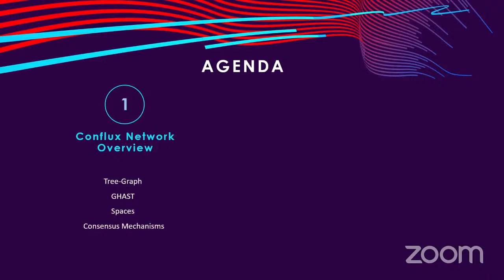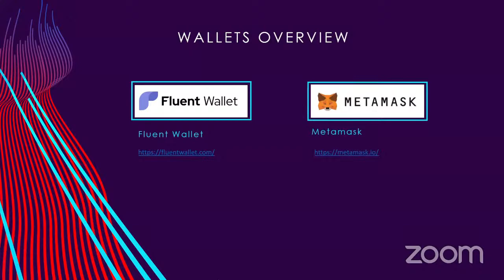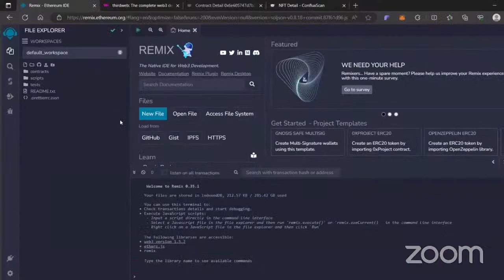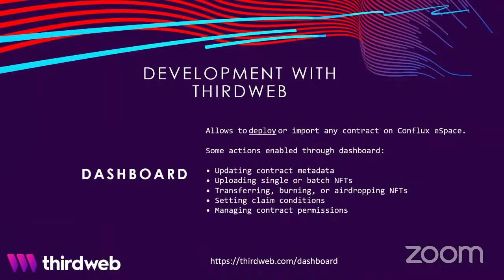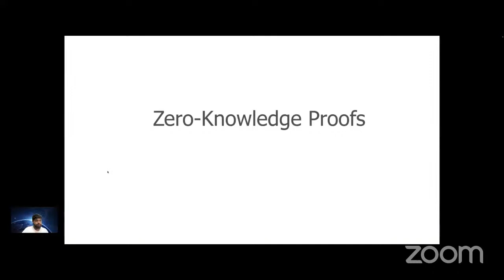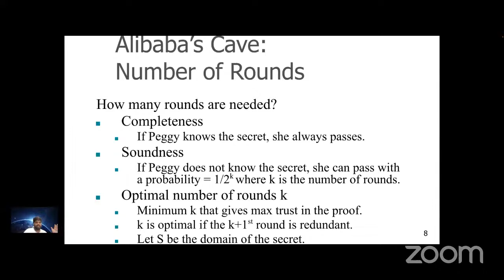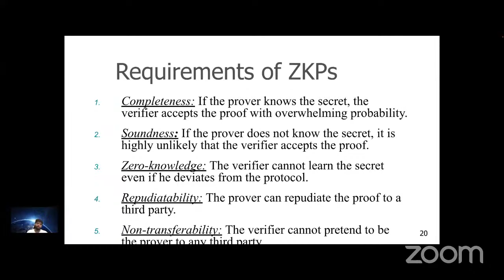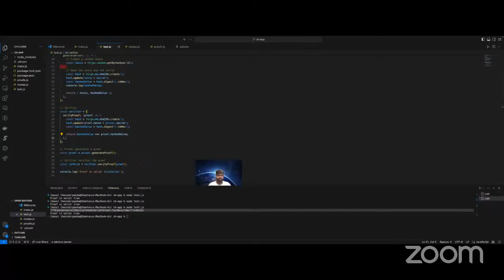ETH Riyadh—META Web3 Builder Competition 2023 Day 3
META Web3 Builder Competition 2023 is delicated to provide a journey of discovery, creation, and collaboration. Through a series of dynamic tracks, workshops, hands-on programming sessions, and insightful ecosystem discussions, you'll gain the tools and knowledge needed to propel your projects from concept to reality.

0:00 - Kyle, Moderator Speaking
2:39 - Nico, Global DevRel Engineer at Conflux Network, Conflux Network Development Workshop
33:23 - Shantanu Vishwanadha, Head of Devrel Lumos Labs, Zero-Knowledge Proofs